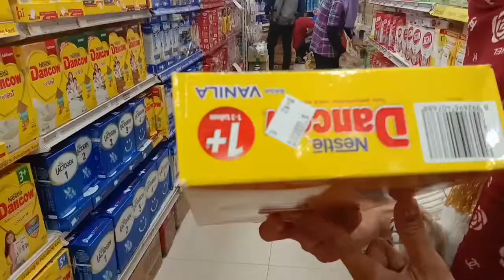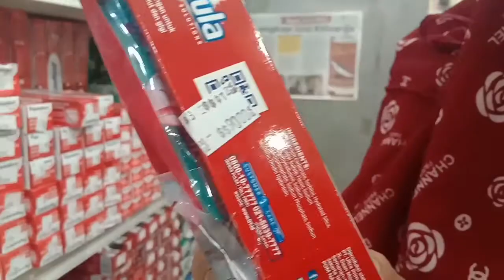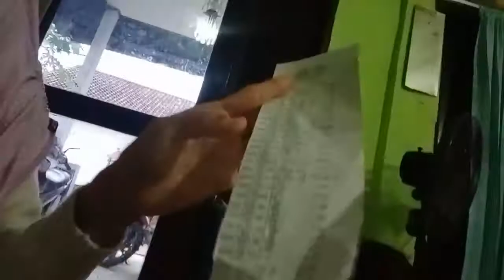TEMPAT BELANJA MURAH DI PALEMBANG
Ini adalah aktifitas kami kalo udah gajian, belanja bulanan dan biasanya kami belanja di toko sekip makmur palembang. Tonton videonya kalo pengen tau harga disana.